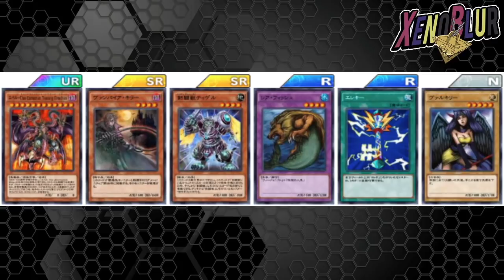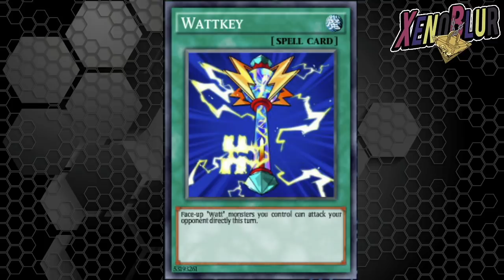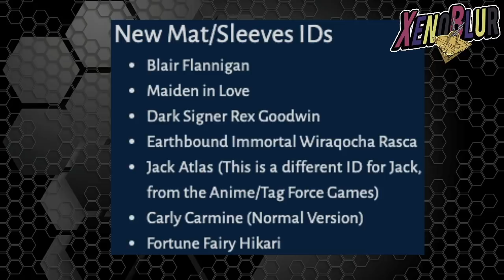FILTRACIONES Carly Normal con Fortune Fairies y Dark Signer Jack? | Yu-Gi-Oh! Duel Links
Filtraciones de la semana, todos los eventos que vienen a la vuelta de la esquina, aun mas confirmación de Blair Flaningan y soporte a fortune fairy